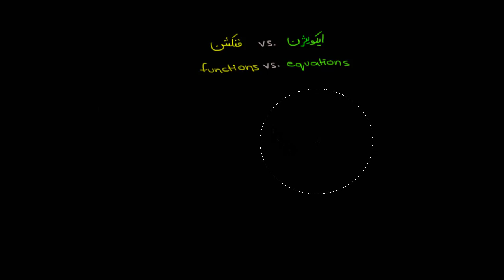Equations vs functions | Secondary Mathematics | Khan Academy Urdu